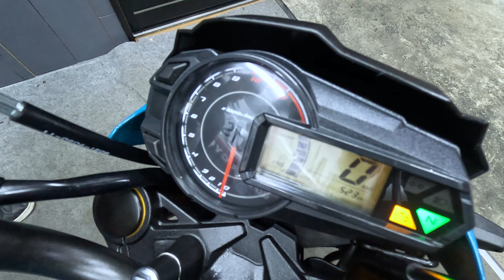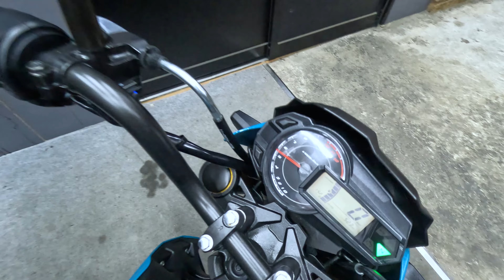2021モデル超低走行！Z125PRO！ライトカスタム車！カスタム部品総額16万円！そんな出物が入荷！早い者勝ち！販売車両紹介！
カワサキ（KAWASAKI）
Z125　PRO
2021年モデル　　メーター表示距離　523Km
お高級パーツで納得のカスタム内容！

Z125PROのカスタム内容
・WR´ｓ製チタンマフラー　63,800円
・アサクラ製エアークリーナー　11000円
・エニグマ製サブコン　36,300円
・ストライカー製バックステップ　53,900円
・内圧コントロールバルブ　4400円
（合計169,400円）
等々、カスタム満載です！

（検索できない場合はグーバイク↓から
「ギャングパーツ」とご検索ください）
Ｚ１２５ＰＲＯ　特選中古車両の紹介始動動画になります！
【ウェビック　バイク選び】
程度の良い車両ですのでお早目に！
ギャングパーツmc大阪府和泉市和気町1丁目3-11